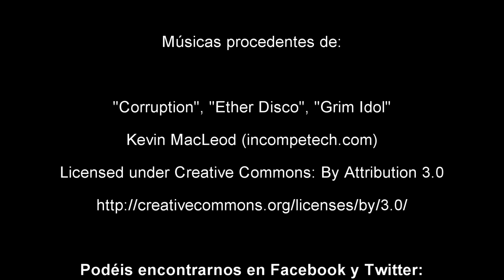Critica de Venom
Aprovechando el estreno de hoy de la película de Venom: Habrá Matanza, echamos un vistazo a su precuela de 2018, Venom.